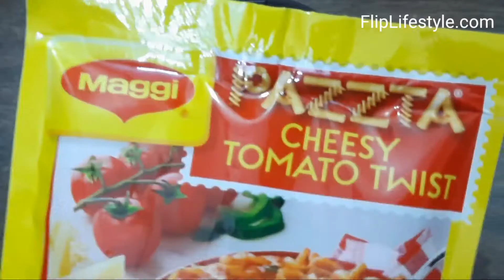How to make Pasta in Electric Kettle | How To make Maggi Pasta in Kettle | NikGoals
Hello guys! Find out the best way to make Pasta in Electric Kettle. It is best for hostelites and for bachelors too. You can make pasta easily without gas. So what you are waiting for?

Timestamps:
0:00 Intro
0:04 How to make Pasta in Electric Kettle